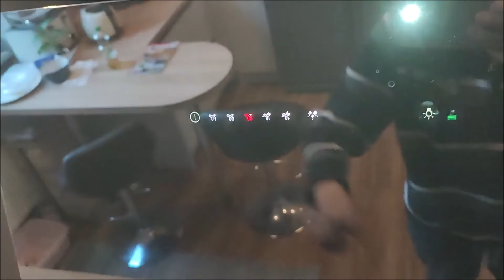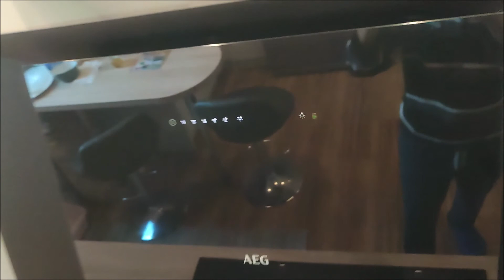Exhaust pipe for AEG cooker hood - Abluftrohr Dunstabzugshaube - 1164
Exhaust pipe for AEG cooker hood - Do it yourself -
Abluftrohr für AEG Dunstabzugshaube
- Das Wellenrohr von Lieferung ist zu Kurz. Obwohl die Küche (von Segmüller) nach Maß bestellen. Das Loch muss auch selber erzeugen
- Muss noch ein Meter Lang nach bestellen plus Schellen
- Verbindung mit das vorhandene Rohr (für die Wand nach außen) und Kabelbinder
- Rigips Platt, Spachteln und malen
- Zwischen Rigips Spalten muss nacharbeiten mit Gewebe (Armierung Band) verbessern
- Die seitliche Gitter ist für die Umluft und wurde mit Schwarz Klebeband zu machen
AEG抽油煙機排氣管
Lắp ráp mới Ống xả cho máy hút gió của nhà bếp
Daily Life in Germany - 09APR2023.